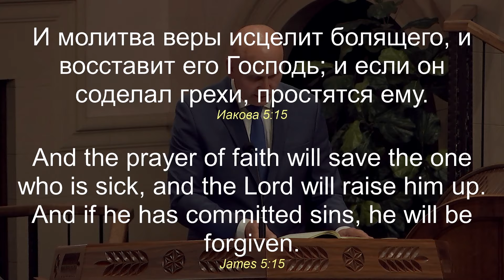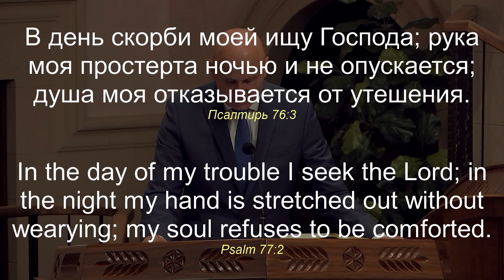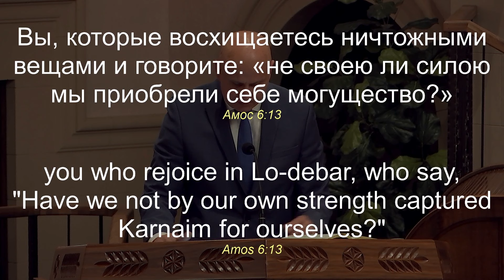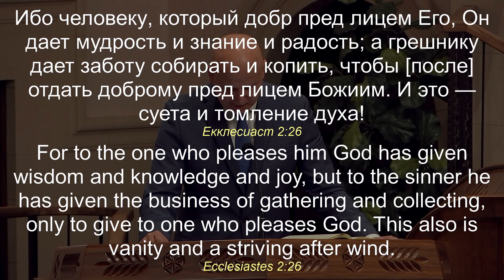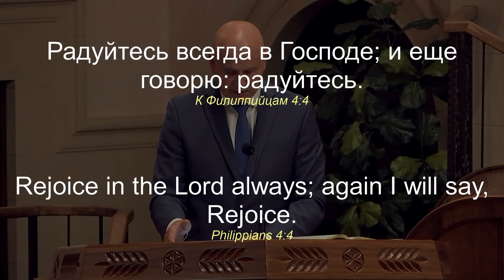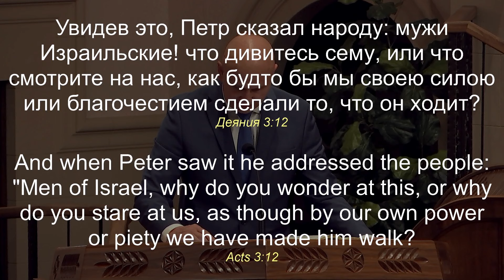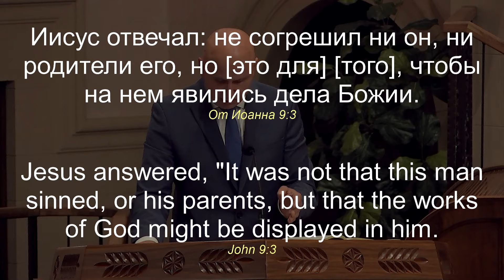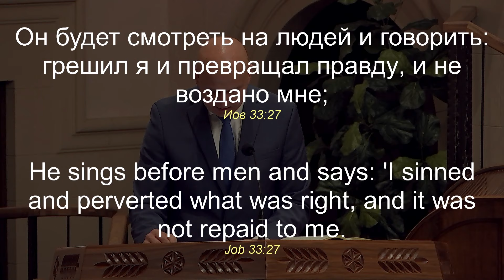Послание Иакова 5:13-15 #23 10/04/2024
10/04/2024 Иаков 5_13-15 #23 "Сила молитвы над болезнями"